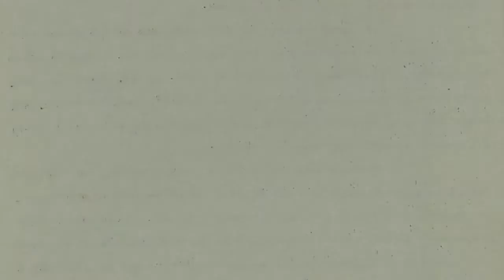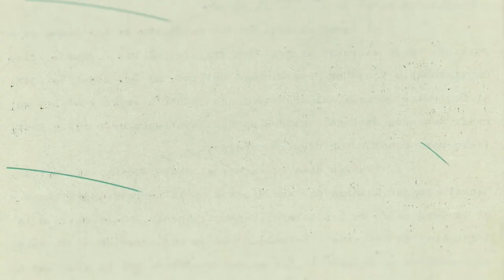Dziedziniec Dialogu: "Dialog polega na słuchaniu?" Paweł Kowal i Tomasz Krawczyk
Rozmowy w angielskim autobusie były częścią projektu Dziedziniec Dialogu, który w dniach od 10 do 12 października 2013 r. odbywał się w Warszawie. Więcej informacji na stronie